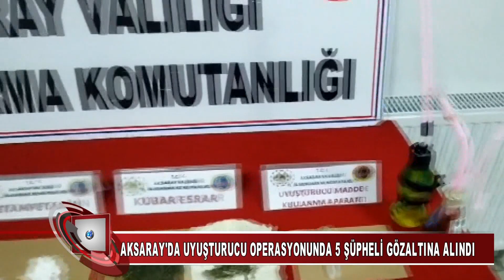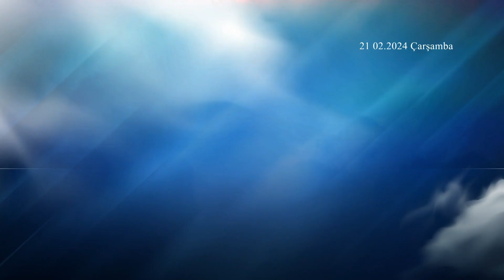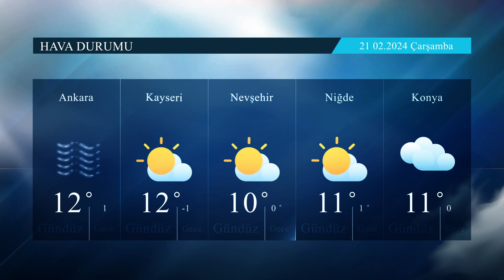Aksaray Ana Haber Bülteni 20 Şubat 2024 (KANAL 68 TV)